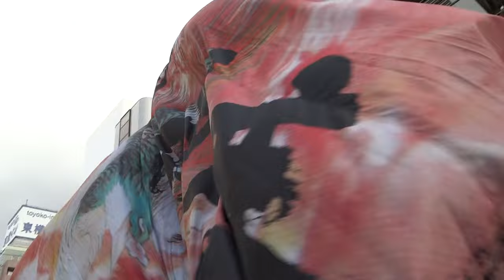疾風乱舞 『英姿颯爽』／A会場／草加駅前よさこいサンバフェスティバル2016（初日）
2016/07/23
草加ふささら草加駅前よさこいサンバフェスティバル2016
【主催】「草加ふささら」草加駅前よさこい・サンバフェスティバル実行委員会